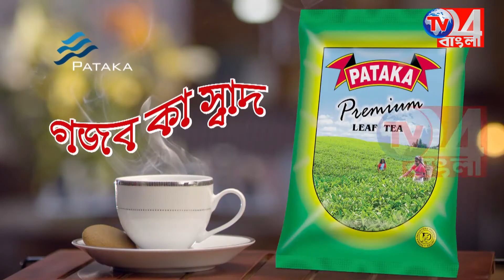বাংলা নিজের মেয়েকে চাই কর্মসূচি শুরু হল ভগবানগোলায়